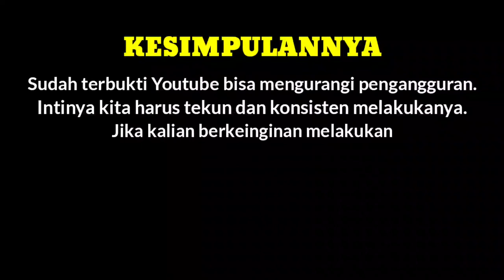Seorang Karyawan BUMN memilih menjadi Youtuber - sangat Bersemangat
melihat fenomena ini kita sebagai pemuda harus terus semangat apalagi kita yang masih punya banyak waktu luang dan bisa lebih produktif.

terimakasih buat kalian yang sudah menonton, semoga semakin sukses dan bahagia selalu.